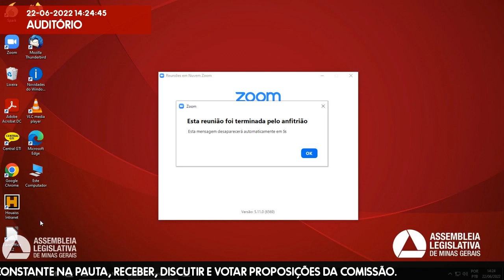22/06/2022 13:30 - Comissão do Trabalho, da Previdência e da Assistência Social